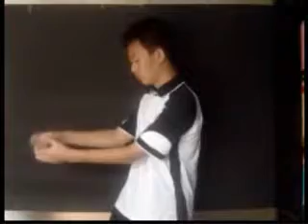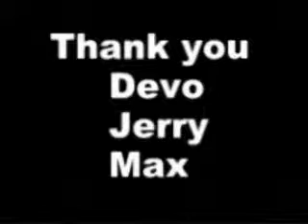After Xtreme Beginnerz (Xtreme Card Manipulation)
After Xtreme Beginnerz